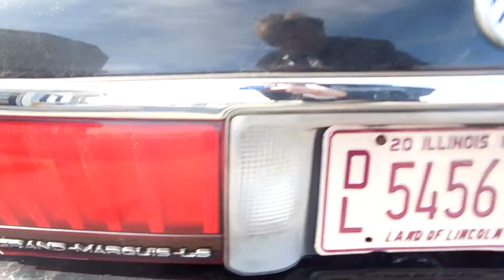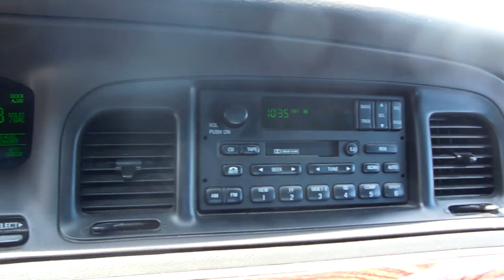A Len 2000 Mercury Grand Marquis 036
A nice Mercury Grand Marquis with good mileage.  Good CarFax and regular maintenance.  Great runner and drives straight & smooth.  Near perfect interior.